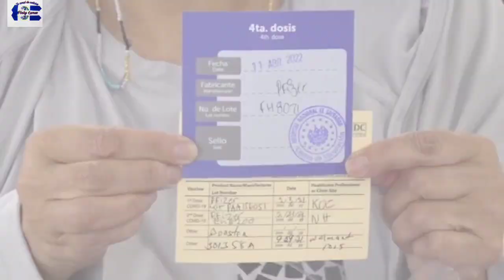Continúa la vacunación contra el covid19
Cientos de salvadoreños asisten al Megacentro de Vacunación contra el COVID-19, donde a través de una atención de calidad, el personal del Ministerio de Salud de El Salvador recibe a las personas, para el proceso de inmunización.